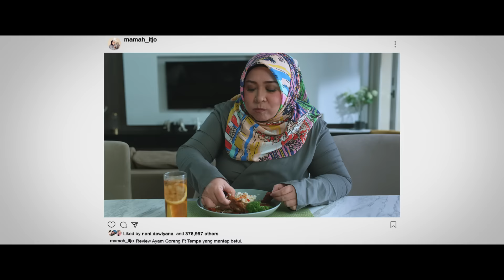MILLY & MAMET (Ini Bukan Cinta & Rangga) - Official Trailer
20 DESEMBER 2018
DI BIOSKOP